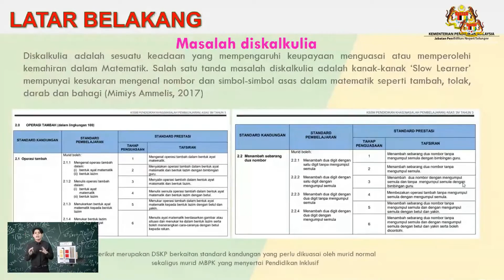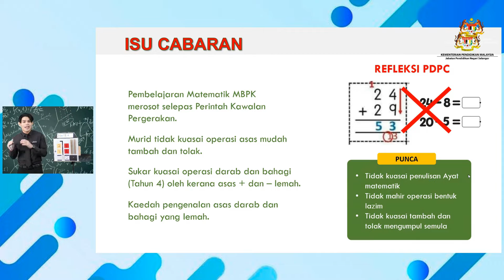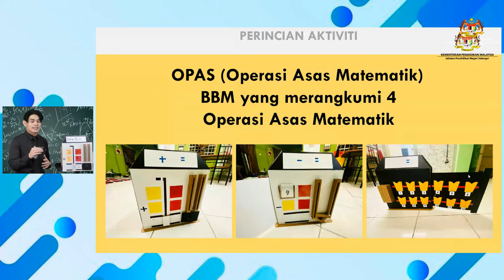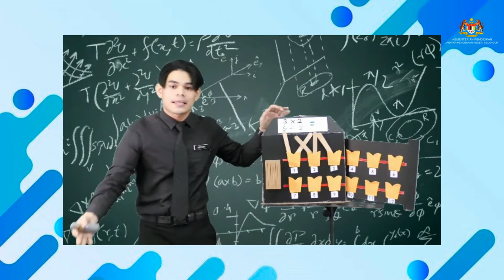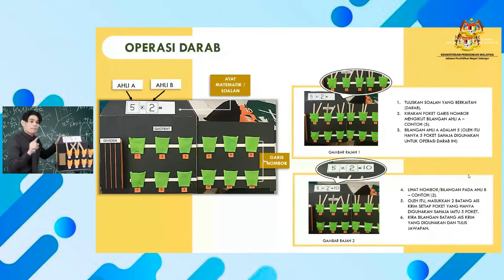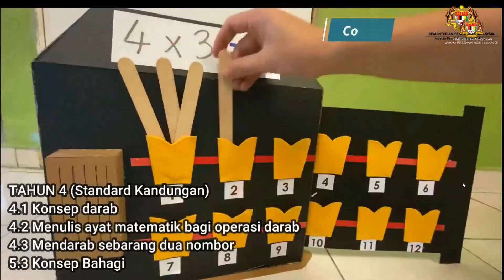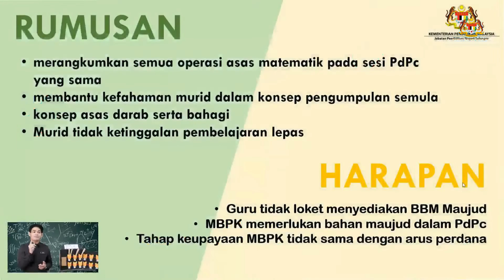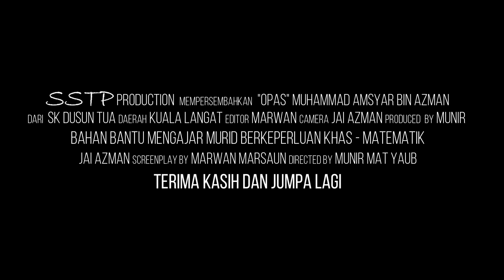OPAS (Operasi Asas Matematik) Oleh Cikgu Amsyar